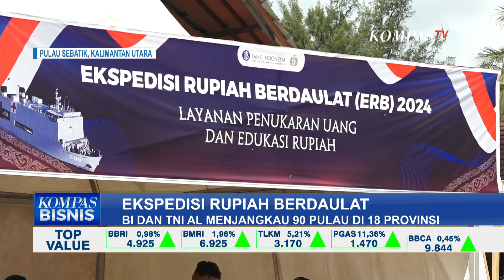BI dan TNI AL Gelar Ekspedisi Rupiah Berdaulat, Pastikan Ketersediaan Rupiah Daerah Terluar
KOMPAS.TV - Bank Indonesia bekerja sama dengan TNI Angkatan Laut menggelar ekspedisi rupiah berdaulat.

Kerja sama ini memiliki misi utama memastikan ketersediaan rupiah di seluruh wilayah NKRI terutama di wilayah tertinggal, terdepan, dan terluar.

Bank Indonesia juga membangun tugu rupiah berdaulat di sebatik Kalimantan Utara sebagai simbol rupiah sebagai salah satu wujud kedaulatan Republik Indonesia.

Jurnalis kompasTV Dian Silitonga dan Juru Kamera Bondan Wicaksono berkesempatan mengikutiekspedisi rupiah berdaulat, berikut laporannya untuk Anda.

Baca Juga Pemerintah Tawarkan Sukuk Tabungan Seri ST 012 dan Green Sukuk Ritel di